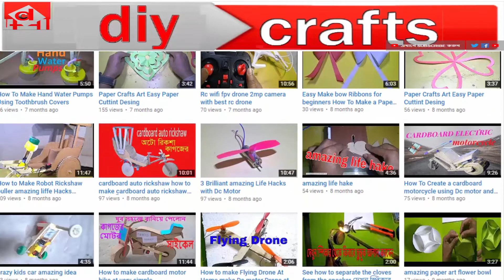plastic bottle flower vase design with jute